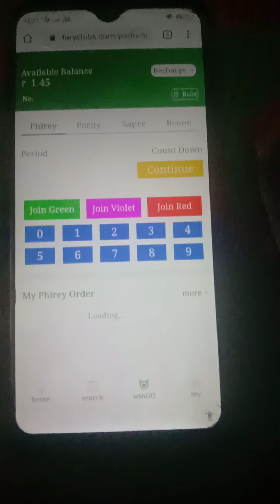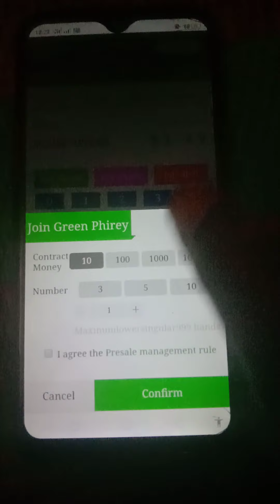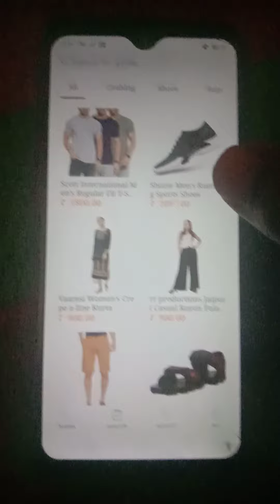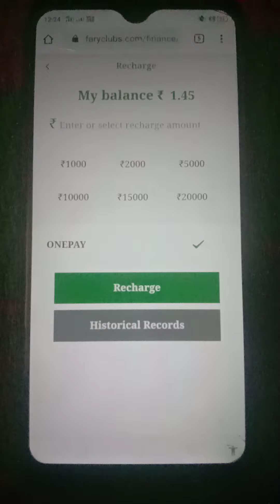Faryshop earn money online with 200/-in 2020 Telugu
if you any one Doutes contact as a whatsapp  I'm helping you one you getting the money